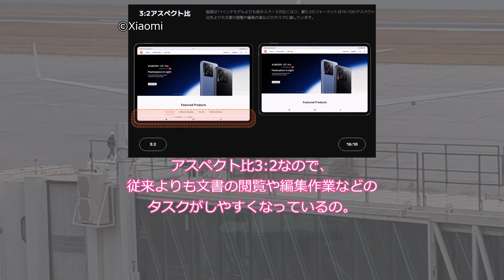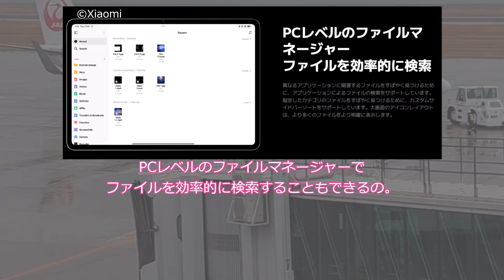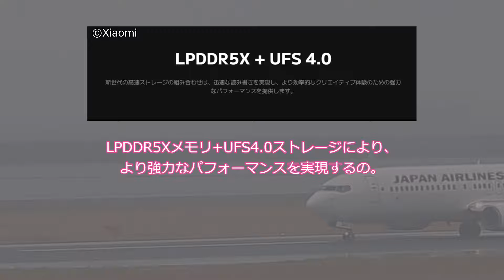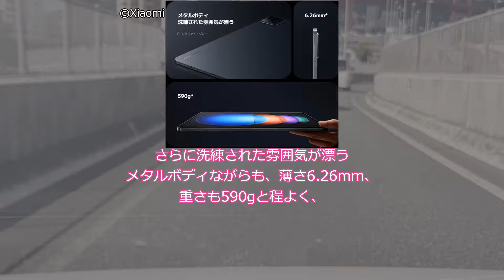Xiaomiのコスパ最強高性能タブレット「Xiaomi Pad 6S Pro 12.4」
今回は、9日にXiaomiから発表されたハイスペックタブレット「Xiaomi Pad 6S Pro 12.4」についての話となります。

音声：VOICEVOX（四国めたん・ずんだもん)
背景写真：Xiaomi(Xより)

Amazonでの購入はこちら(※AmazonアソシエイトのURLを使用しております。)
Xiaomi Pad 6S Pro 8GB/256GBモデル
Xiaomi Pad 6S Pro 12GB/512GBモデル
Xiaomi フォーカスペン
Xiaomi Pad 6S Pro 専用ケース